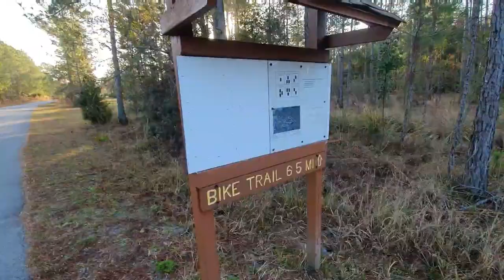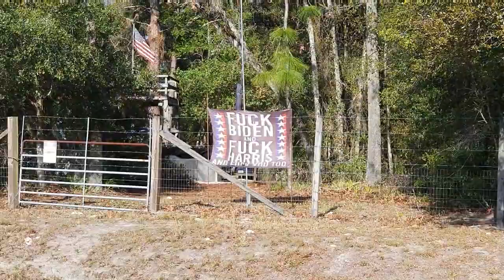Bike Touring The Coast To Coast Trail - Starkey Park To Silver Lake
Hey all! Day two of the coast to coast tour and it was fantastic. This trail continues to surprised me it's just that good. I hope you enjoy the ride!